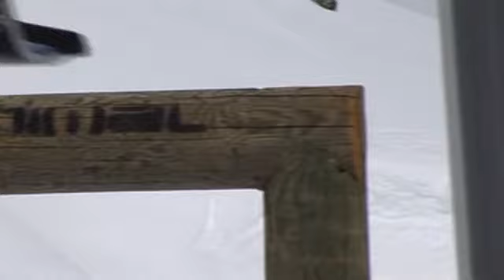Animal British Slopestyle Championships - Brits 09 (Snowboard)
The Animal British Slopestyle Championships 2009 (Snowboard) held at the Brits in Laax, Switzerland.